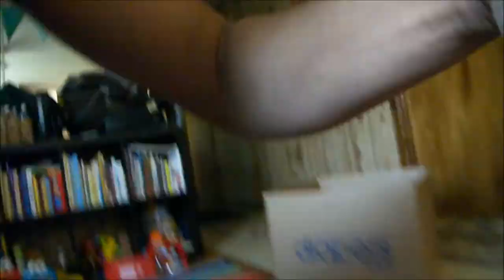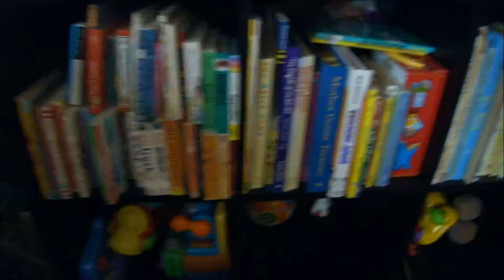Cartier's 12 Month Update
This is Cartier's 12 month update.